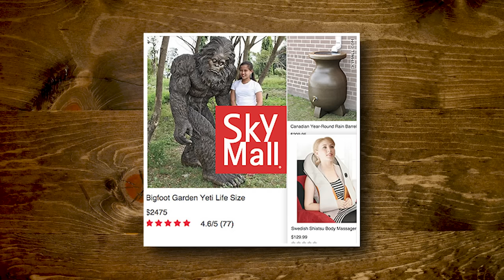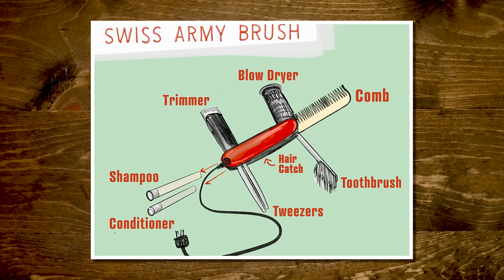We Invented Never Before Seen Products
We made some potentially GAME CHANGING INVENTIONS. 'Potentially' is the operative word here. GMM # 2025